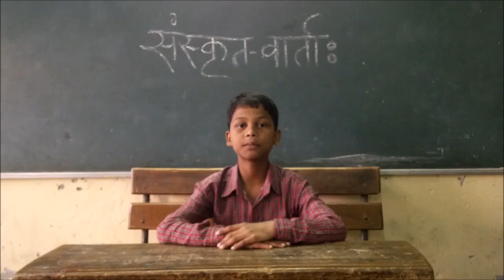SANSKRIT NEWS : 4 _ PRINCE - VI-D _ संस्कृत-वार्त्ताः_ प्रवाचकः प्रिंसः VI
SANSKRIT NEWS _ PRINCE - VI-D _ संस्कृत-वार्त्ताः_ प्रवाचकः प्रिंसः VI